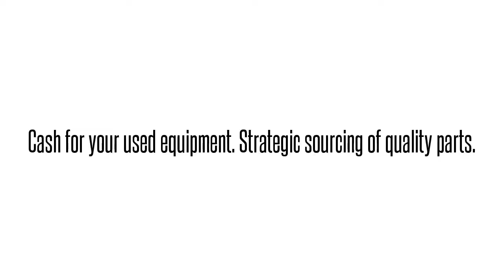Opti-6100 LMX SMX TA5000 TRACER MX2800 MX2820 NETVANTA ATLAS TOTAL ACCESS DSLAMS GR-303 OPTI NEBS